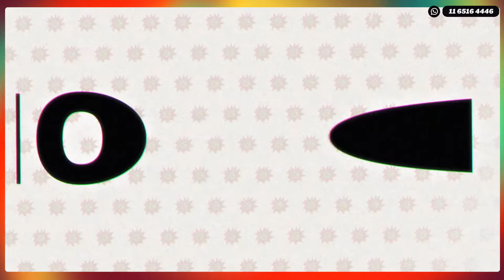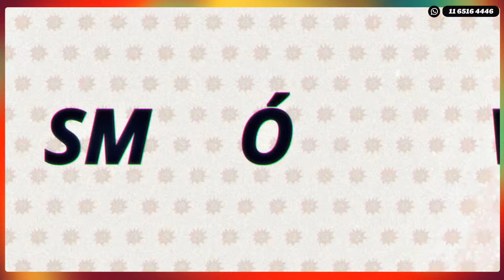VOCES DE LOS TERRITORIOS 05-03-24 en Caput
Transmisión EN VIVO por YouTube y Twitch